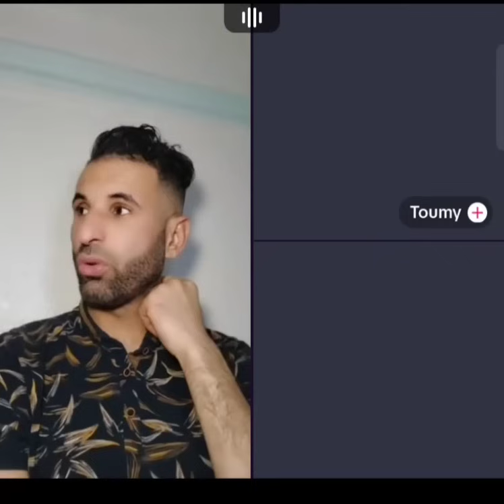🔝 **كوميديا حمزة الشلفي: شرارة من الضحك والتحفيز!** 🔝